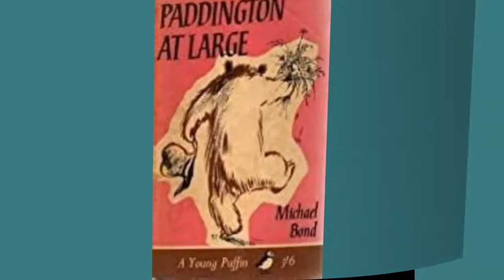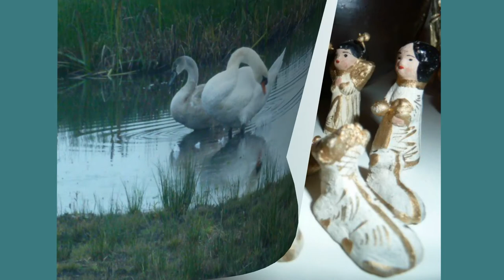2nd Part of Chapter 7 Paddington at Large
This is the last part of the book Paddington at Large by Michael Bond.
The Christmas Pantomime turns out to be a great success with bear Paddington's unintentional appearance on stage, receiving praise from the audience and the director of the play for his contribution.